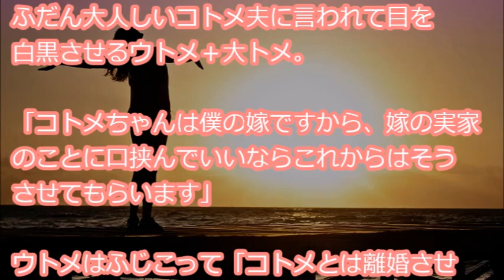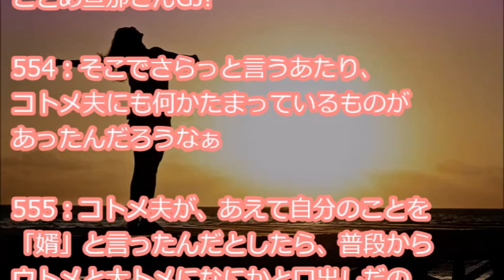【関係ない】 義実家が私実家の遺産相続に口を挟んでくるので、夫と私「義実家には関係ないこと」義実家「夫の家は指図する権利がある！」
『うちの義実家（ウトメ＋大トメ）まじおかしい。私実家の遺産相続に口挟んできた（祖母→父なのでわたしも関係ないっちゃーない）夫と「義実家には関係ないこと」といっても「でも嫁のだから、嫁のことに夫の家は指図する権利がある」とわけわからんことを言う・・・』

【用語解説】
・ウト

赤ちゃん。

・k/K
警察